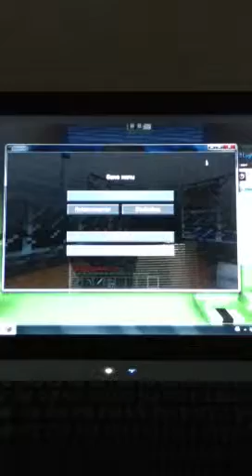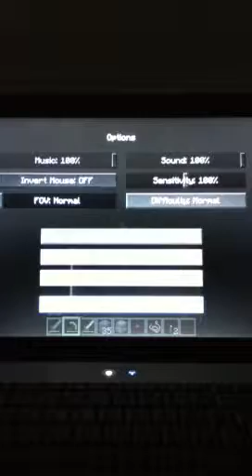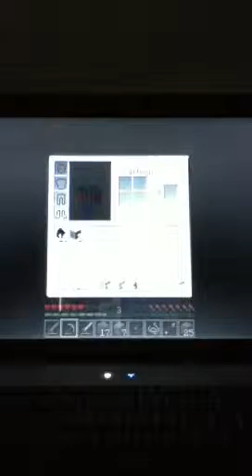Minecraft Episode 3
More Minecrafting! Rate comment and sub!!